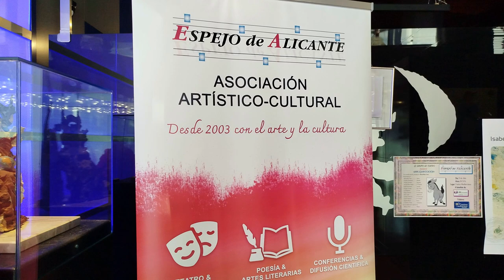Jovita Gómez Couto en la II Jornada Culturales de EDA 2024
Nuestra gran amiga y soprano Jovita Gómez Couto participó como invitada de honor en la II Jornadas Culturales de EDA, en El Casino Mediterraneo el 8 de julio de 2024. Más fotos: ll